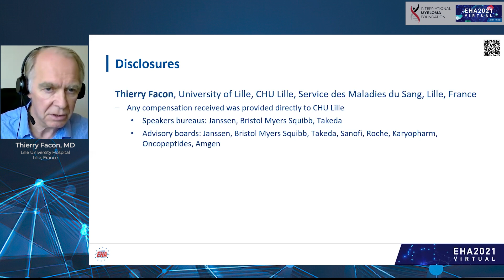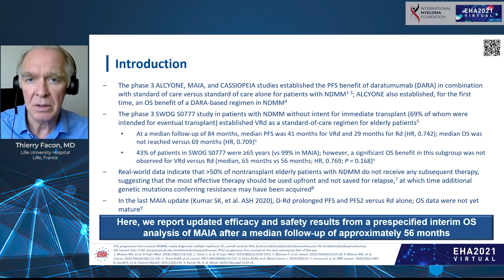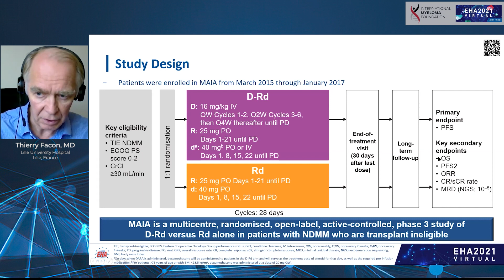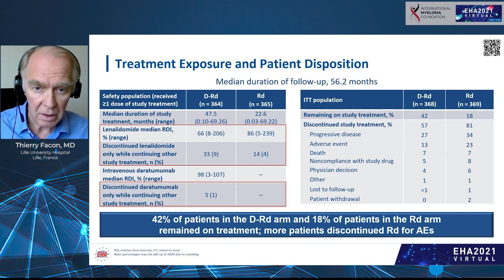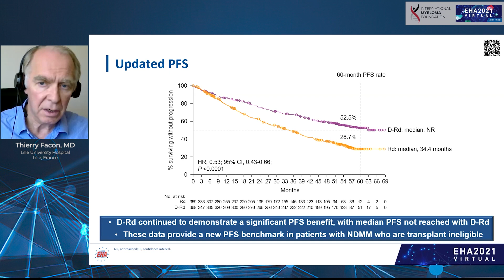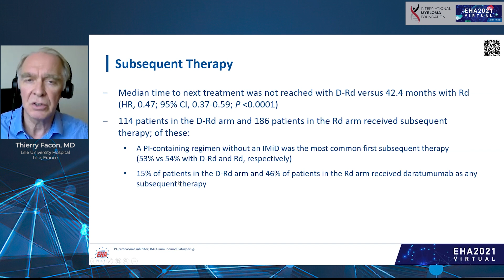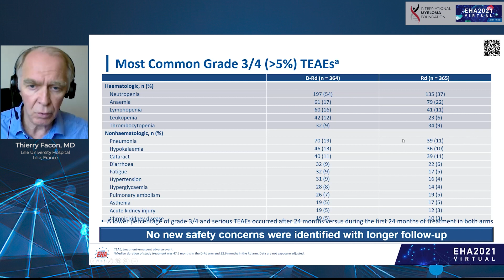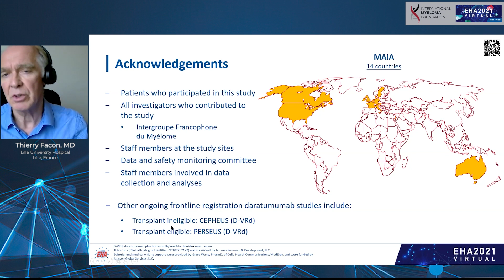Overall Survival Results in Transplant-Ineligible Newly Diagnosed MM pts: Phase 3 MAIA Study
Overall Survival Results with Daratumumab, Lenalidomide, and Dexamethasone Versus Lenalidomide and Dexamethasone in Transplant-Ineligible Newly Diagnosed Multiple Myeloma: Phase 3 MAIA Study

Background of the study:

The primary analyses of the phase 3 ALCYONE, MAIA, and CASSIOPEIA studies established the superior clinical efficacy of daratumumab (DARA) in combination with standard-of-care regimens versus standard of care alone for patients with newly diagnosed multiple myeloma (NDMM). In ALCYONE, after longer follow-up, an overall survival (OS) benefit was observed; adding DARA to bortezomib, melphalan, and prednisone significantly reduced the risk of death by 40%. In the primary analysis of MAIA, DARA plus lenalidomide and dexamethasone (D-Rd) reduced the risk of disease progression or death by 44% versus lenalidomide and dexamethasone (Rd).

In this video:

Dr. Thierry Facon (Lille University Hospital, Lille, France) discusses the results of the MAIA study which compared the overall survival results in transplant-ineligible newly diagnosed multiple myeloma patients using daratumumab, lenalidomide, and dexamethasone versus lenalidomide and dexamethasone.

Conclusions:

After almost 5 years of follow-up, a significant and clinically meaningful OS improvement was demonstrated with the use of D-Rd versus Rd in patients with NDMM who are transplant ineligible, representing a 32% reduction in the risk of death. The significant PFS benefit of D-Rd versus Rd from the primary analysis (median follow-up, 28 months) was maintained, with a 47% reduction in risk of disease progression or death and a median PFS for D-Rd NR. The favorable benefit-risk profile observed supports the use of D-Rd in transplant-ineligible patients with NDMM. These results, together with the OS benefit observed in ALCYONE, support the use of frontline DARA-based combination regimens to maximize PFS for optimal long-term outcomes.

Category
Nonprofits & Activism
License